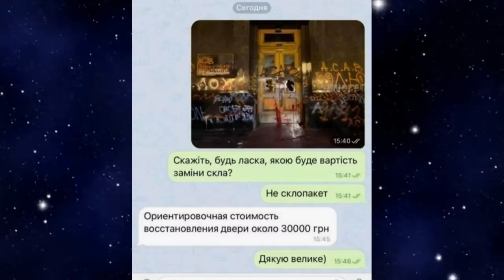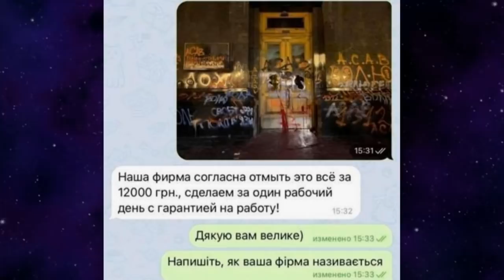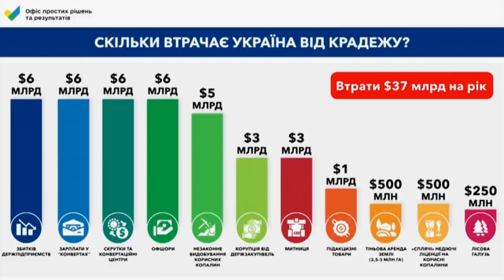Саакашвили сорвался в прямом эфире на банкира: "У вас все купленов НБУ"